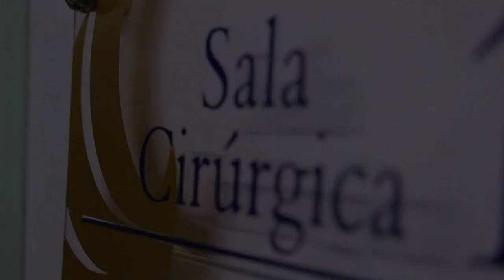Trailer de Nascimento: Alice Schumacher Lenz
se você gostou do vídeo, não se esqueça de clicar